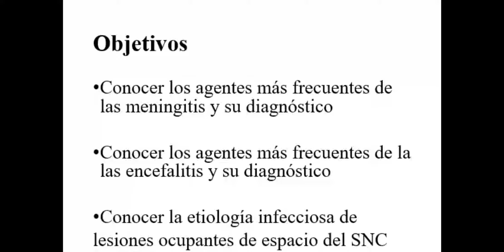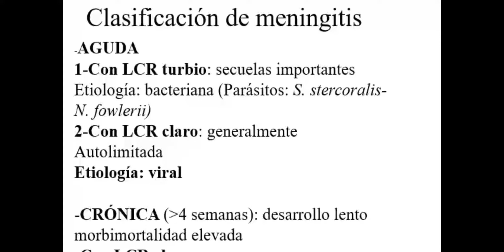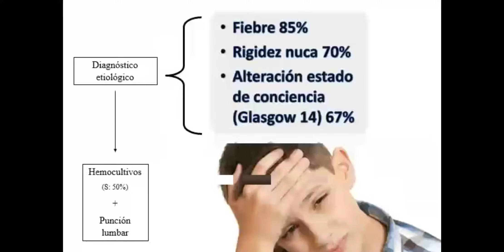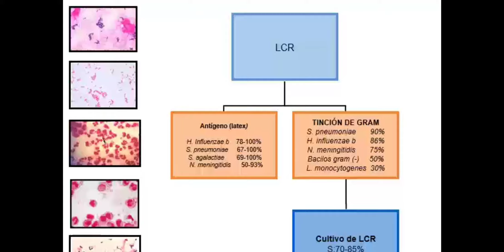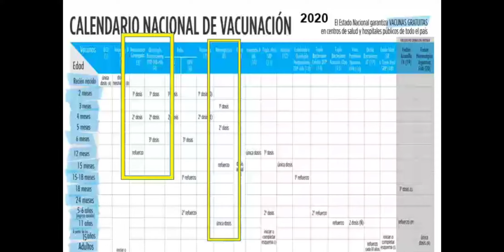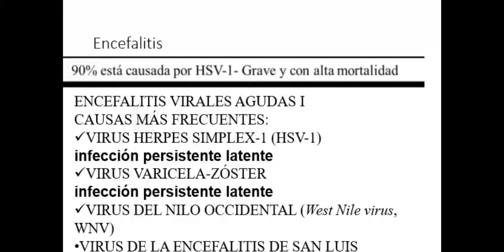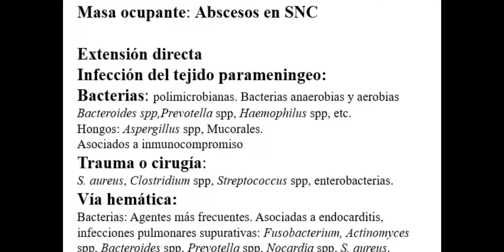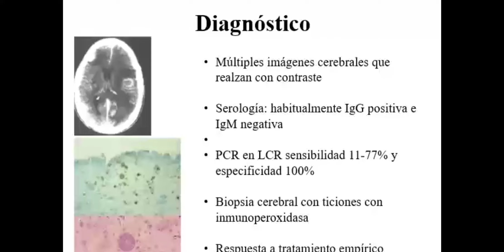Seminario 7. Infecciones del SNC